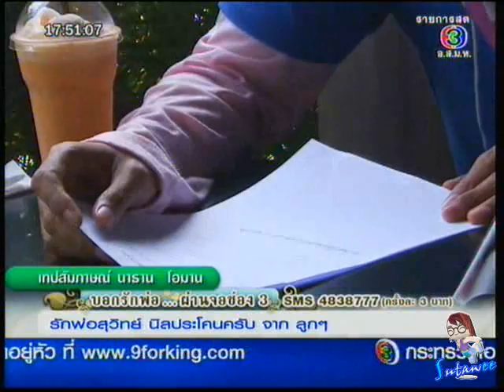นาธาน @ เจาะข่าวเด่น [02-12-2010]